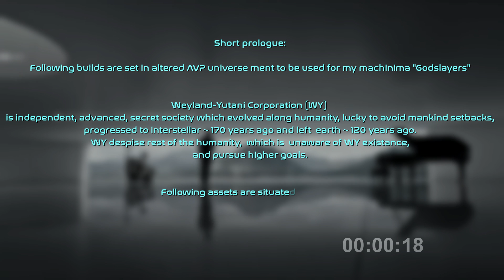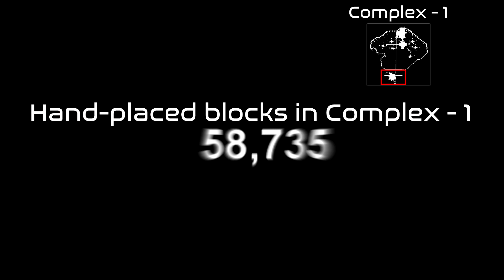MINECRAFT ➤ GODSLAYERS machinima assets - COMPLEX-1 ➤ base tour and download